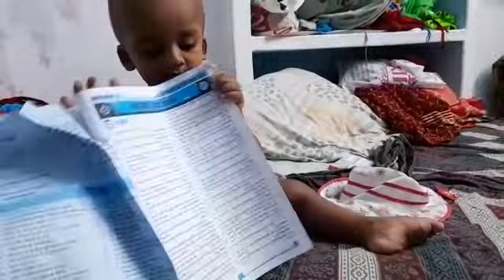BUSY IN STUDY..